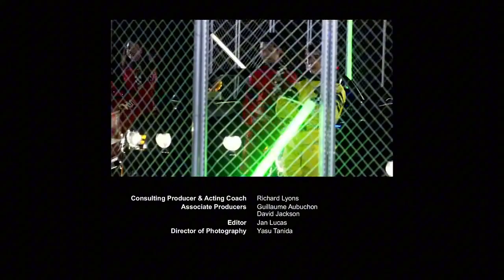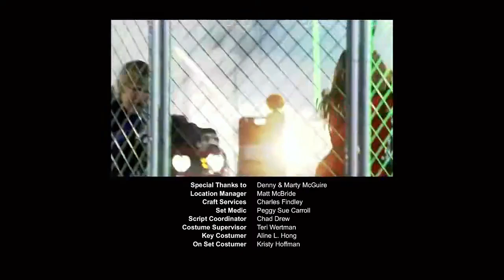The Wannabes “Starring Savvy”: S1-EP21: Stuck in the Mall